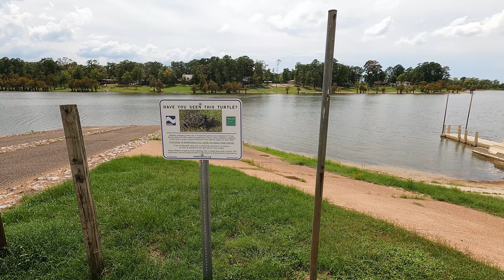Mill Creek Park On Sam Rayburn Reservoir – What A Cool Campground!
While exploring the shores of Sam Rayburn Reservoir in deep south east Texas I chanced upon a great little USACE park on the east side of the lake called Mill Creek Campground. The campgrounds on Sam Rayburn Lake are all so very beautiful and so well worth a stay!
My visit to Mill Creek Park was way to brief but so very impressive! The most notable feature is of course the oh so majestic pine trees followed closely by the lake. There is one thing that dims the glory of this great campground and that is the burden that time places on everything. Mill creek campground is in dire need of refurbishment.
Come along with me on my all too short visit to Mill Creek Park on Ray Roberts Reservoir!